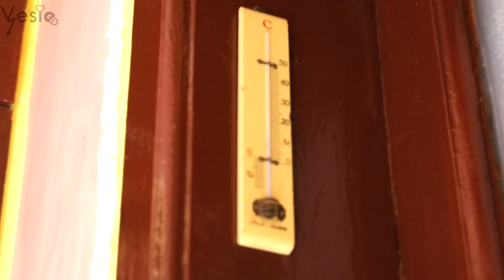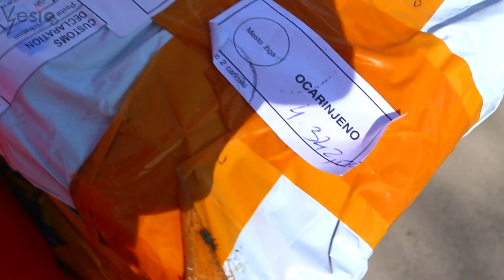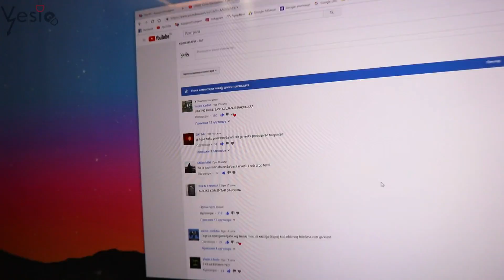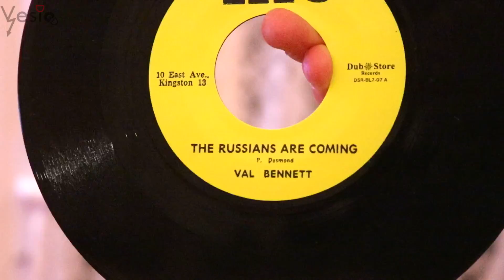Radna akcija spremanje dvorista!! VLOG